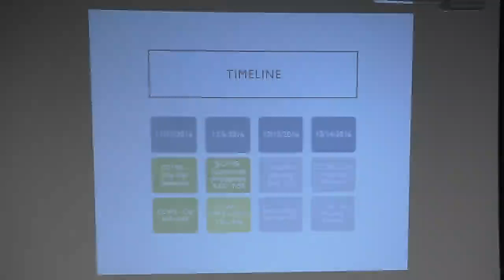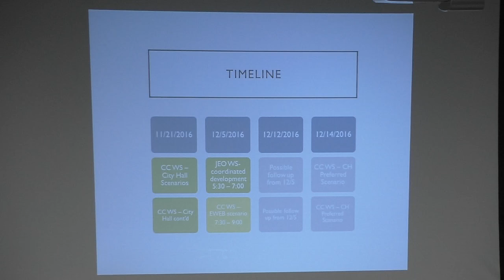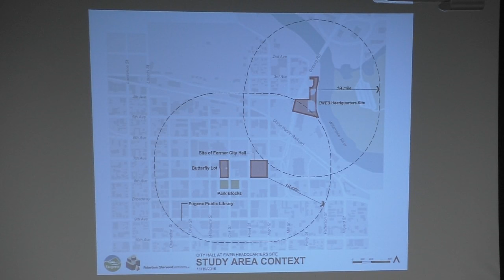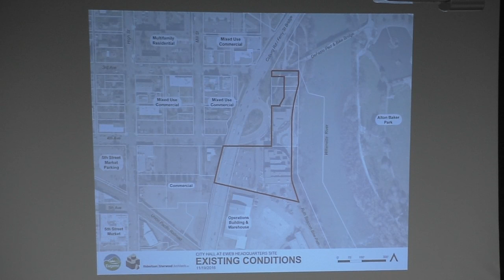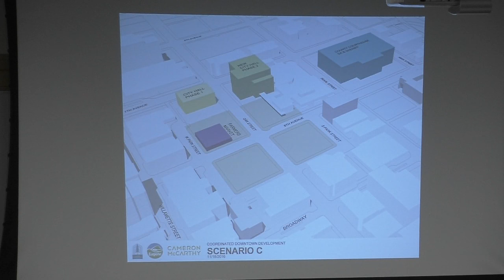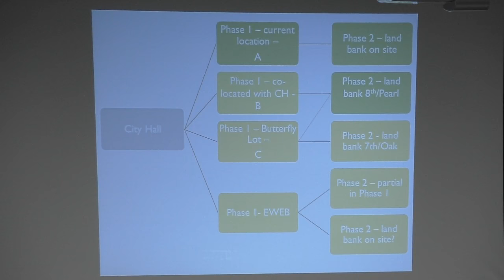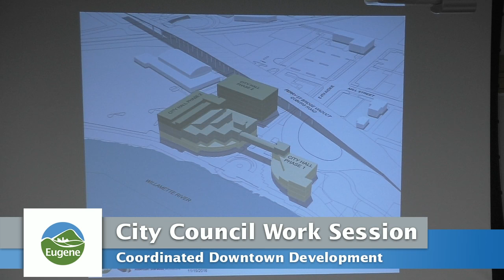Eugene City Council Work Session: November 21, 2016